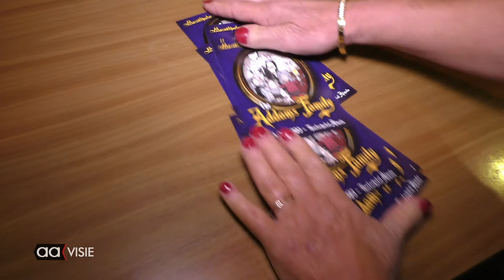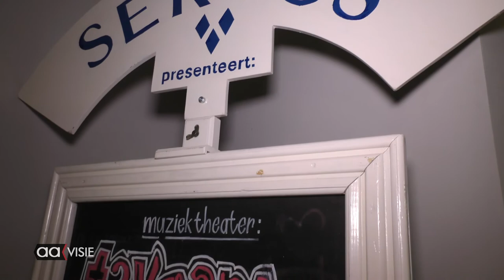'Servus' heeft zo'n 4000 euro schade door corona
Servus moest door het coronavirus de musical 'The Addams Family' afblazen en dat kost geld, maar dat vinden de honderd leden niet het ergst.